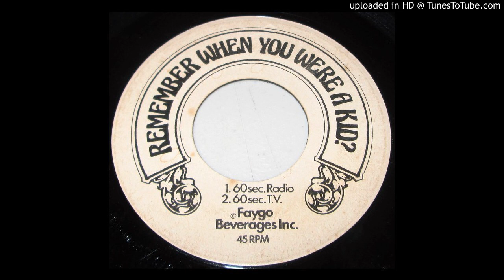Faygo Soda Pop TV & Radio Commercial Spot 45-1970s "Remember When You Were a Kid"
Faygo Beverages Inc. Promotional TV & Radio Spots 45rpm and Original version of "Remember When You Were a Kid".